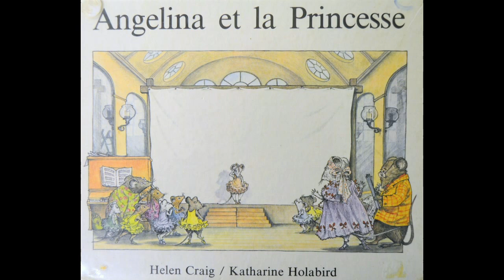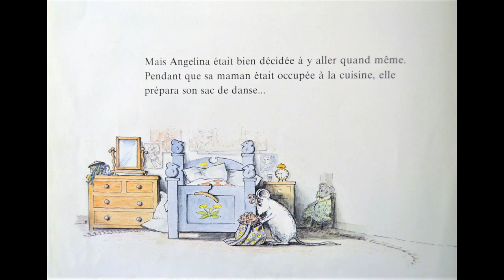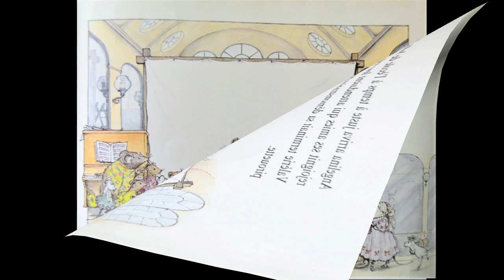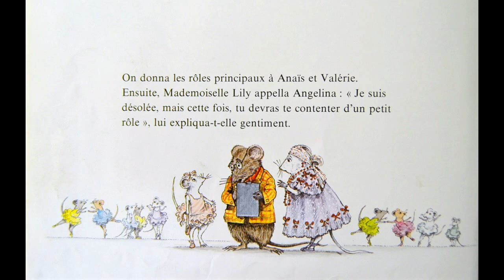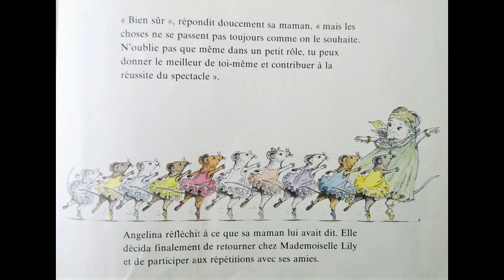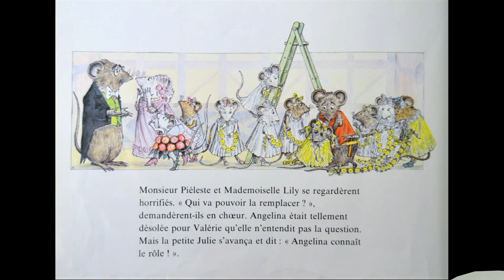ANGELINA ET LA PRINCESSE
Un rêve de danse...